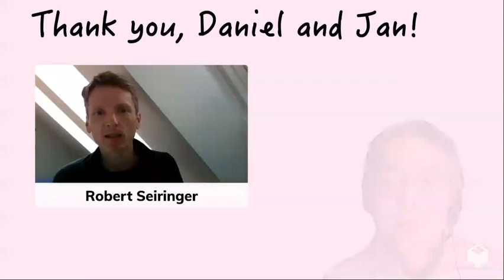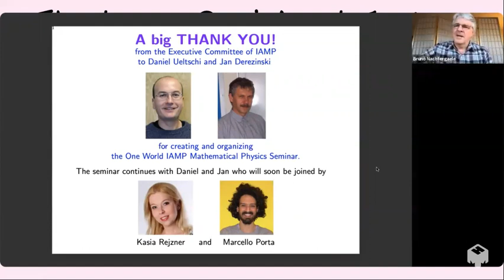Tribute to the IAMP seminar by Hal Tasaki, Robert Seiringer, Bruno Nachtergaele, and Elliott Lieb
This took place on March 30, 2021, right after the IAMP seminar.